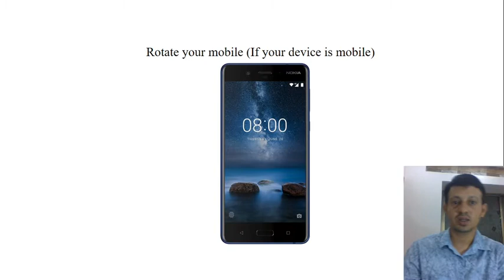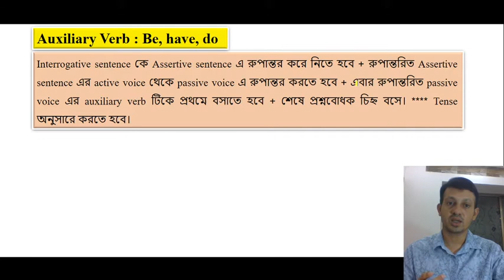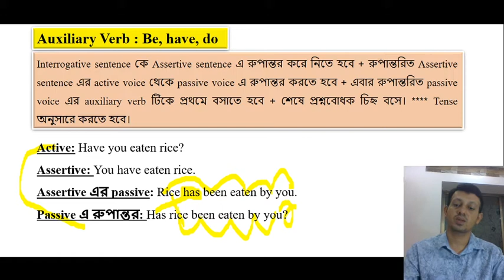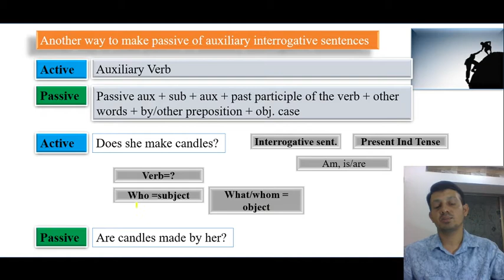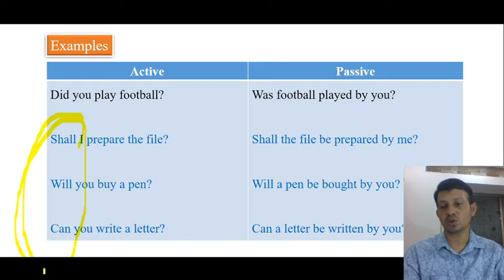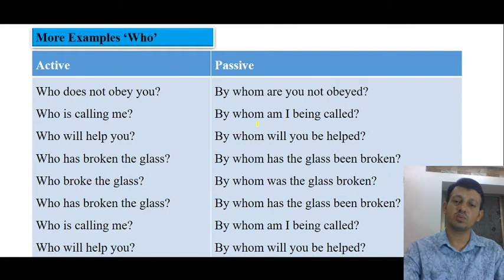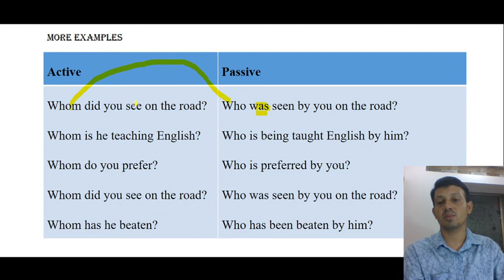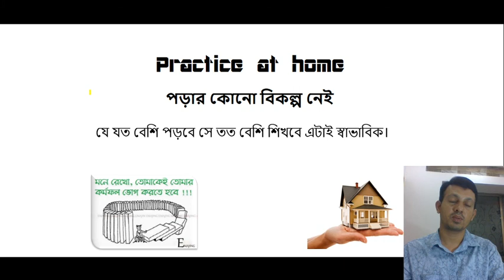Voice Change II Part: 3 II Interrogative Sentence